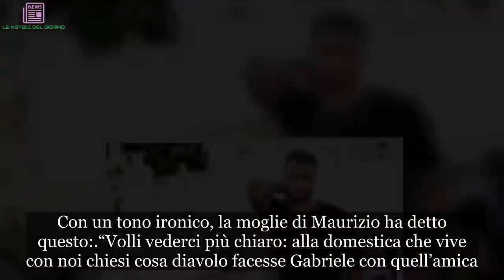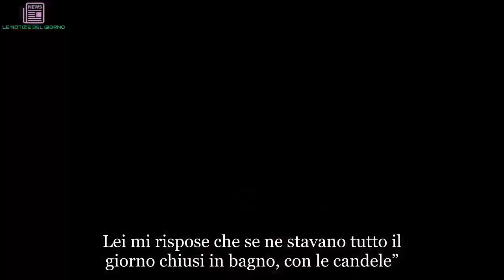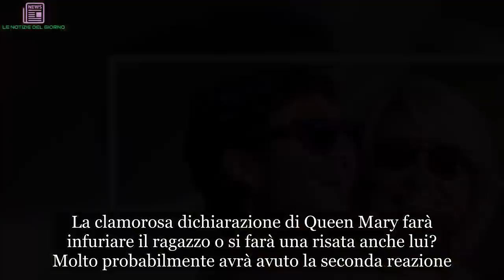Maria De Filippi sputtana il figlio Gabriele: ‘Sta tutto il giorno chiuso in bagno a fare…’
La conduttrice Mediaset fa una confessione sulo figlio Gabriele
Oltre ad essere una brava conduttrice e produttrice televisiva, Maria De Filippi è anche una brava madre. Anche se non lo ha messo al mondo lei, Queen Mary è molto legata a Gabriele Costanzo, il ragazzo che qualche anno fa ha adottato insieme al marito Maurizio. E a proposito del figlio, la presentatrice ha fatto una rivelazione intima sul giovane. Andiamo a vedere di cosa si tratta.

Maria De Filippi svela un aneddoto che riguarda il figlio
Raramente Maria De Filippi rilascia delle interviste e quando le fa non spiattella a tutti le sue cose intime. Ma in una recente ha fatto una clamorosa eccezione parlando di qualcosa di particolare che il figlio Gabriele Costanzo.

La conduttrice di Uomini e Donne ha confessato che un giorno venne chiamata dai professori del ragazzo. Lei era a conoscenza che il figlio studiasse ogni pomeriggio con una sua amica, ma dal rendimento a scuola facevano tutto tranne stare sui libri. Con un tono ironico, la moglie di Maurizio ha detto questo:

“Volli vederci più chiaro: alla domestica che vive con noi chiesi cosa diavolo facesse Gabriele con quell’amica. Lei mi rispose che se ne stavano tutto il giorno chiusi in bagno, con le candele”.

Maria De Filippi parla del figlio e del marito Maurizio Costanzo
Un particolare abbastanza intimo che riguarda Gabriele e che la madre Maria De Filippi stranamente ha spiattellato al pubblico. La conduttrice ha raccontato anche che appena scoprì la verità era molto arrabbiata quindi informò il marito. Ma quest’ultimo l’ha lasciata di sasso rispondendole in un modo inaspettato:

“E allora? Sta sperimentando, cosa c’è di male?”.

La clamorosa dichiarazione di Queen Mary farà infuriare il ragazzo o si farà una risata anche lui? Molto probabilmente avrà avuto la seconda reazione.